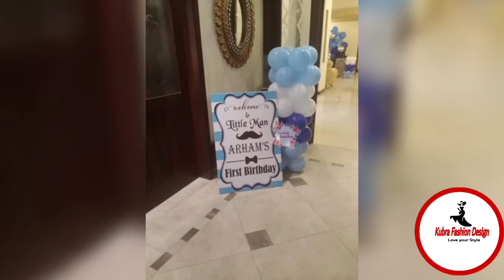Birthday's Decorations for baby boy ||first birthday decorations